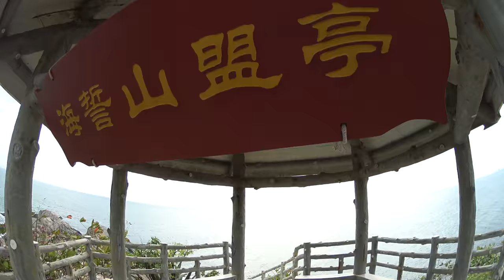Китай - Санья - Поездка на остров Развлечений - 28